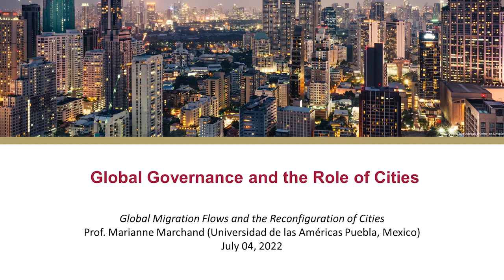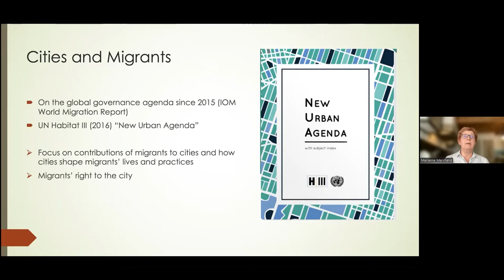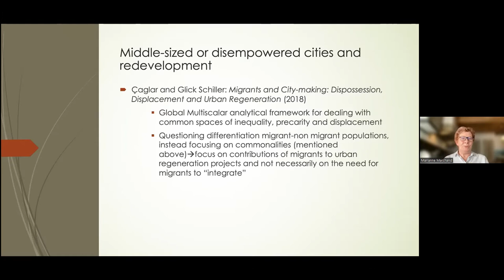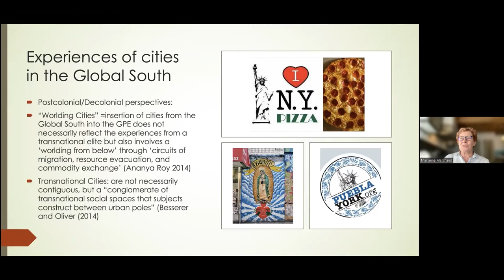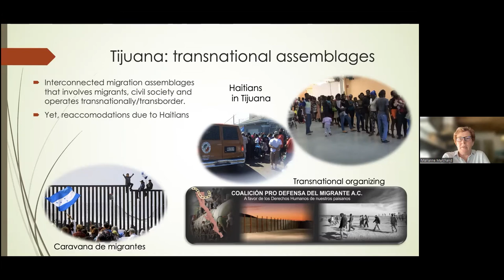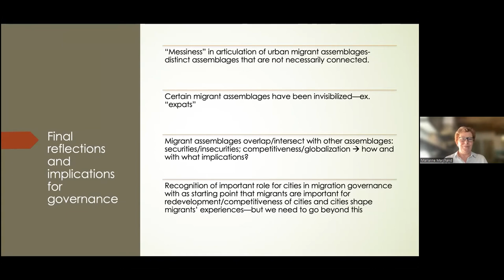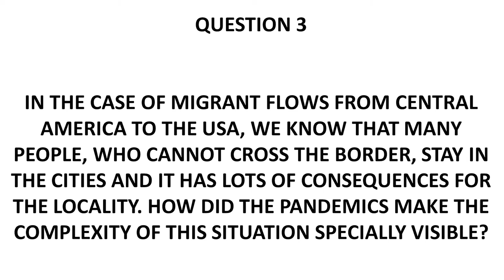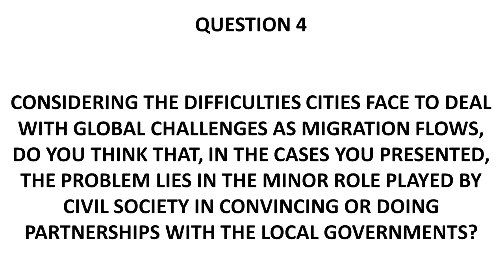Global Migration Flows and the Reconfiguration of Cities (Prof. Marianne Marchand)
In the fifth lecture in the joint course "Global Governance and the Role of Cities", organized by the Global Awareness Education, University of Tübingen (Germany) and the Federal University of ABC (Brazil), Prof. Marianne Marchand (Universidad de las Américas Puebla, Mexico) gives a lecture on "Global Migration Flows and the Reconfiguration of Cities".

In this course, we address various perspectives on the topic, such as challenges faced by big cities, sustainable cities, migration and health issues. We will have guests from different countries and contexts to contribute with lectures, which will be interspersed with more practical classes in which students will do case studies on Latin American, African and Asian big cities.

In both universities the course is offered to students of different disciplines - in Tübingen as part of the Transdicisplinary Course Program and at the Federal University of ABC as a free extension course. The course organizers are Prof. Gilberto M.A. Rodrigues (Federal University of ABC) and Dr. Glaucia Peres da Silva (University of Tübingen).

This course united more than 40 students living in 10 different countries: Belgium, Brazil, Germany, Italy, Mexico, Portugal, Romania, Spain, United States and Venezuela. We counted more than 15 different nationalities! They are studying in their bachelors, masters, some are PhD candidates and also professors, while others are employed in municipalities or government bodies. With such a diversity, we hope to have productive discussions and learn lessons of cooperation that reach well beyond the classroom.

Videoschnitt: Christoph Regli